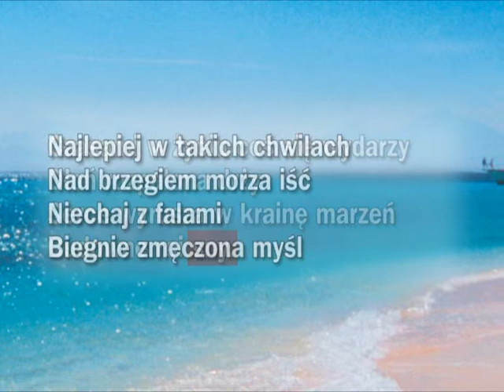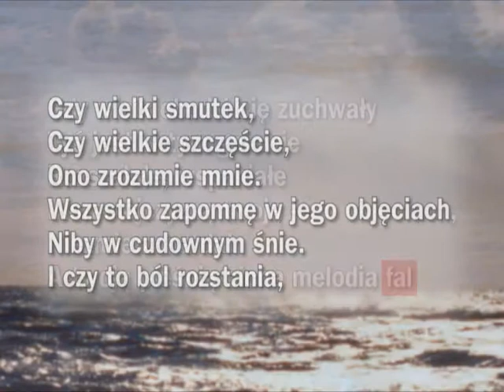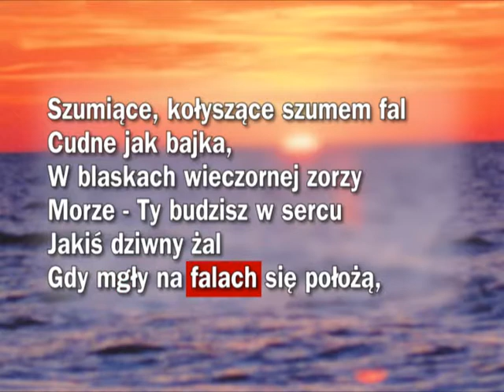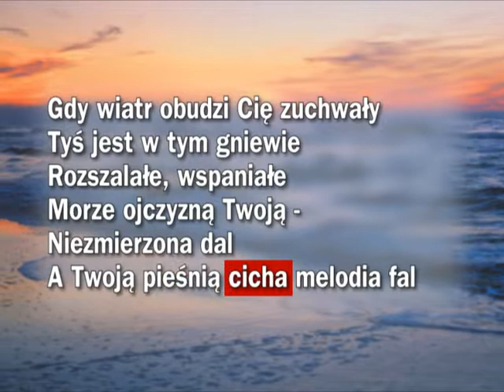KARAOKE - Tip Top - Morze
Tip Top - Morze (Karaoke)